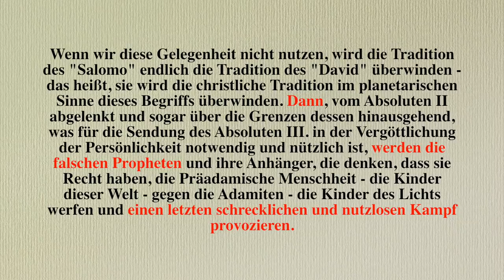B. Mouravieff - Gnosis (Organische Portale Teil 7)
Auszüge aus Boris Mouravieffs "Gnosis" - Reihe. Es geht darin um die biblische Schöpfungsgeschichte, die Schaffung der prä-adamischen und adamischen Menschheit durch Gott, den Fall Adams, und die kritische Situation auf der Erde aufgrund der Überlegenheit der Prä-Adamiten.